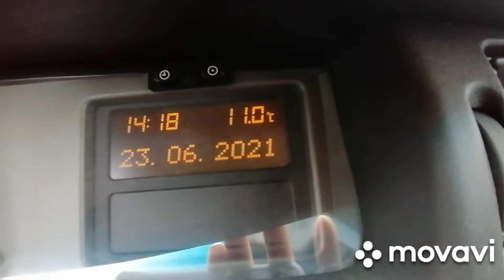23 июня 2021 г.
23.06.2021.  🚜 Jcb3cx  Россия Мурманск. Работа и истории из жизни